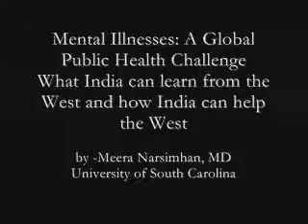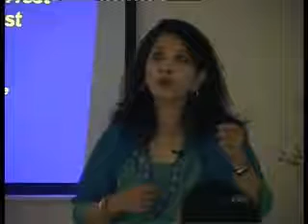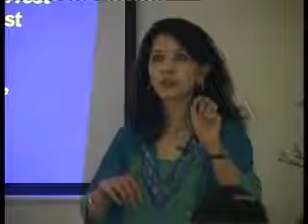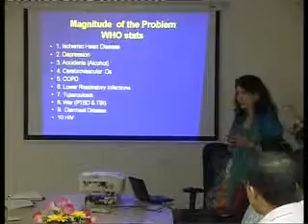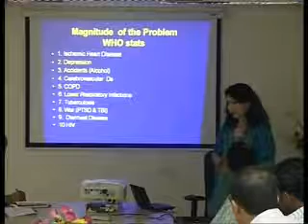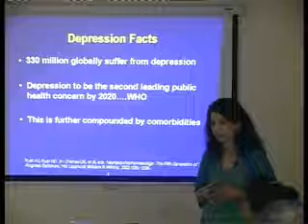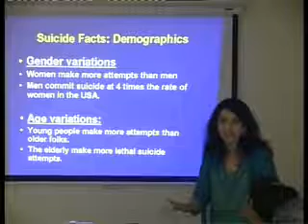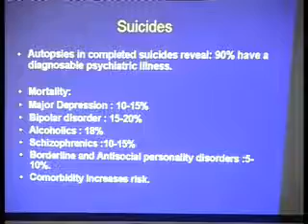Dr. Meera Narasimhan on Mental Illnesses - Part 1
"Mental Illnesses -- A Global Public Health Challenge. What India Should Learn from the West and How India Can Help the West."
A talk by Dr. Meera Narasimhan, Professor of Neuropsychiatry and Behavioral Science at the University of South Carolina at ORF Mumbai...

Meera Narasimhan, M.D. is a Professor of Psychiatry and the Vice Chair Research and
Scientific Initiatives in the Department of Neuropsychiatry and Behavioral Sciences at
the University of South Carolina School of Medicine. She also serves as the Director of
Research Initiatives for the South Carolina Department of Mental Health. Dr.
Narasimhan is on the Clinical Trials Council for Health Sciences South Carolina and
served as the Co Chair of the Strategic Planning Research Expansion Task force for
USC-SOM.

Dr. Narasimhan attended medical school at the Gandhi Medical College in
Bhopal, India. She completed her residency training in psychiatry at Yale University
Department of Psychiatry and went on to complete a fellowship in psychopharmacology
at Yale.
Dr. Narasimhan is widely published in peer reviewed journals including The Archives of
General Psychiatry, Biological Psychiatry, Journal of Clinical Psychiatry, Primary Care
Companion, Current Psychiatry, Current Psychiatry Reports, Journal of Depression and
Anxiety just to name a few. She has been the recipient of many honors and awards
namely: Paul E. Kaunitz award for excellence in the interface between medicine and
psychiatry at Yale University, Laura B. Temple award for outstanding contribution
towards patients and their families from the South Carolina Department of Mental
Health., The Teacher of the year and Chairmans award for outstanding contributions
medical student education and residency training at USC School of Medicine, Nancy
Roeske Award from the American Psychiatric Association for excellence in medical
student education. She was awarded the National Alliance on Mental Illness, South
Carolina "Psychiatrist of the Year Award" and the "Research Advancement Award" in 2006
and 2008, from USC School of Medicine. More recently, her research team was the
recipient of the Heroes in the Fight Award from Mental Health America. She has
presented at over 100 National and International meetings and also serves as an
examiner for the American Board of Psychiatry and Neurology.
Dr. Narasimhan has federal and industry funded research grants to help understand the
neurobiology and novel pharmacological interventions in mood and anxiety disorders,
schizophrenia, substance use disorders, autism and the interface of medical and
psychiatric illness. She also serves as the Principal Investigator for a National Institute of
Mental Health/National Association of State Mental Health Program Directors research
institute grant on establishing State Policy Labs to bridge the gap between policy,
practice and research, addressing mental health and medical issues. She recently
received an R01 for over a million dollars to assess clinical outcomes from a statewide
telepsychiatry initiative in the state of South Carolina.